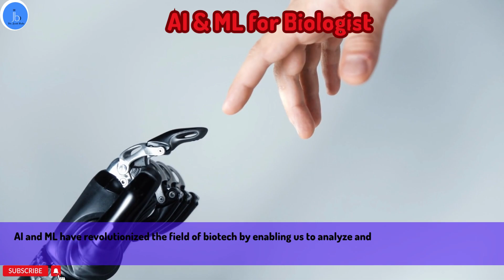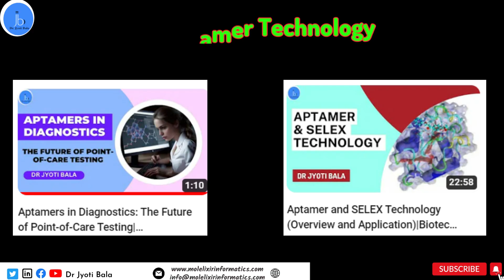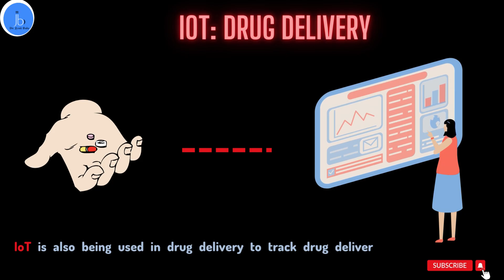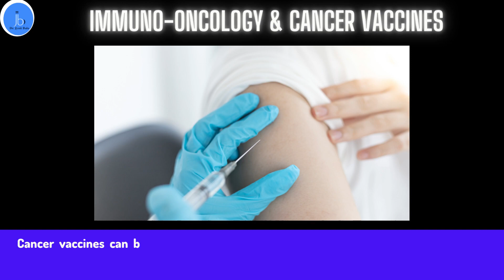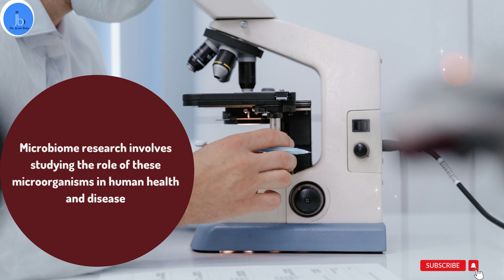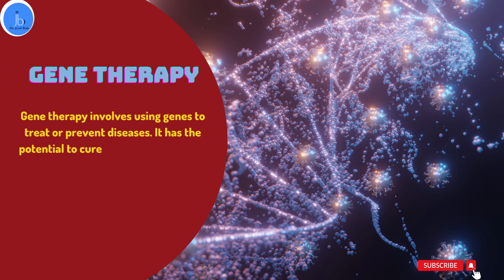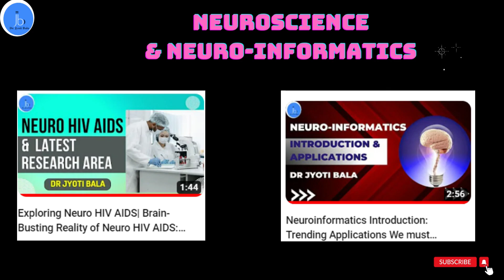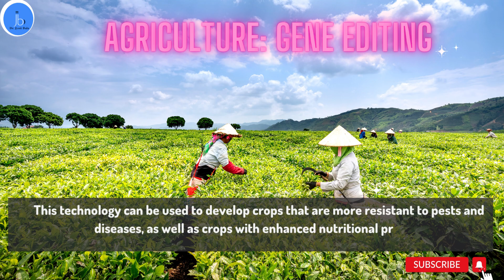Biotech Trends You Need to Know About in 2025-2030| Recent trends in biotech & biology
Top  Biotech Trends You Need to Know About in 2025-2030| Recent trends in biotech & biology

Are you curious about the latest developments in biotechnology? Look no further! In this video, we'll explore the top 20 plus biotech trends that are shaping the future of healthcare, food tech, agriculture, biocosmetics, and more. From gene editing to precision agriculture, and from synthetic biology to digital health, we'll cover the latest innovations and breakthroughs that are driving the biotech industry forward. Join us for an in-depth look at the most exciting biotech trends of 2023 and beyond

Video Highlights
Biotech Trends
Top Breakthrough in Biotechnology
Scope of Biotechnology
Trends in Biotechnology
Recent advances in Biotech
Trending topics in biotech